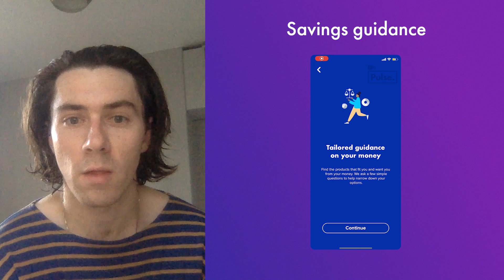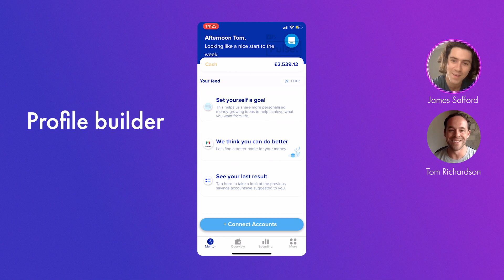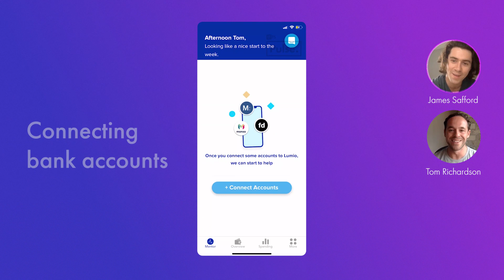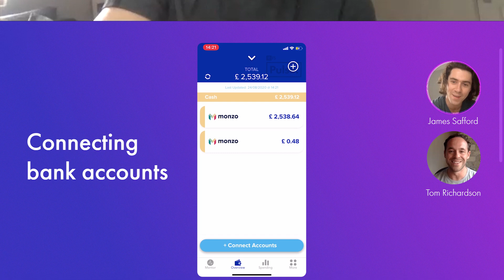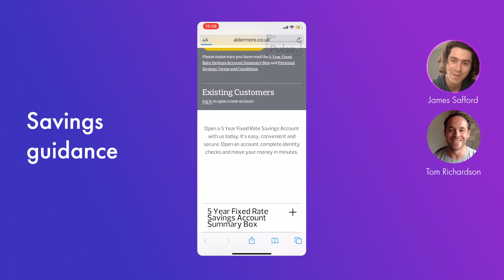𝗟𝘂𝗺𝗶𝗼 fulfilling your financial potential | Homescreen | Episode 71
In episode 71 of 𝗛𝗼𝗺𝗲𝘀𝗰𝗿𝗲𝗲𝗻, 11:FS Pulse's James Safford speaks to Tom Richardson - Co-founder and CPO of 𝗟𝘂𝗺𝗶𝗼! The pair dig into the UX behind

💚  The Lumio profile builder
💚  Connecting accounts to Lumio via Open Banking
💚 Savings account guidance

Timestamps:
0:00 - Intro
1:19 - Meet Tom Richardson
12:02 - The Lumio profile builder
23:16 - Connecting bank accounts to Lumio
34:00 - Savings guidance

Take a real look at banking and fintech UX and Product Management in our weekly episodes from 𝟭𝟭:𝗙𝗦 𝗣𝘂𝗹𝘀𝗲.